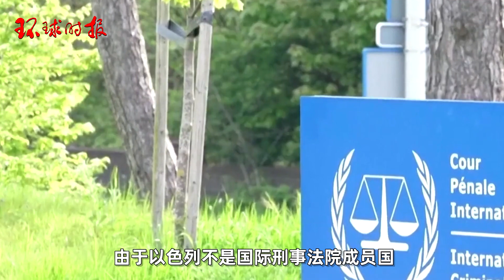涉嫌战争罪！国际刑事法院首席检察官：已申请对以总理的逮捕令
当地时间5月20日，设在荷兰海牙的国际刑事法院（ICC）的首席检察官卡里姆·汗（Karim Khan）宣布，他已要求法院向以色列总理内塔尼亚胡、防长加兰特以及三名巴勒斯坦伊斯兰抵抗运动（哈马斯）领导人发出逮捕令。